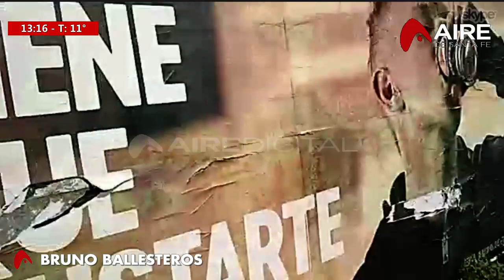23-07-2018 AHORA VENGO - ROBOS BARRIO POMPEYA